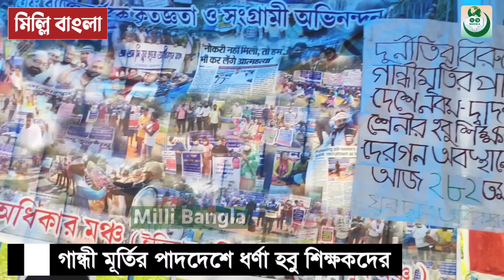অনেক হয়েছে আর নয়। এবার আমাদের নিয়োগ পত্র দিন। মমতাকে কাতর আবেদন হবু শিক্ষকদের। Mamata Banerjee